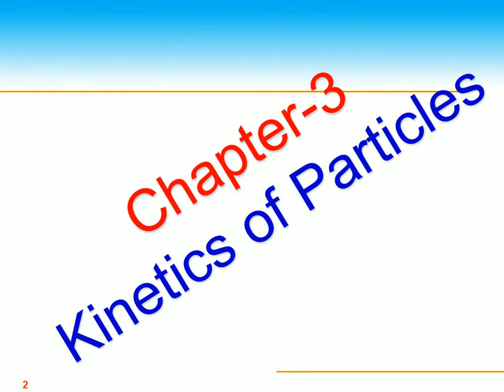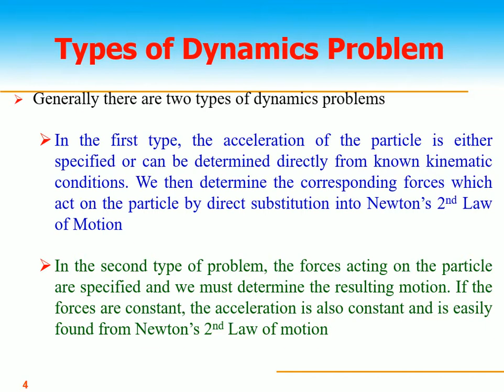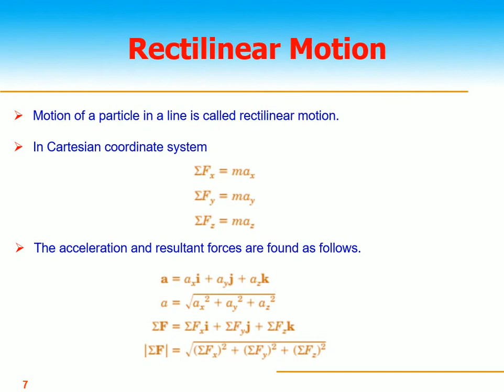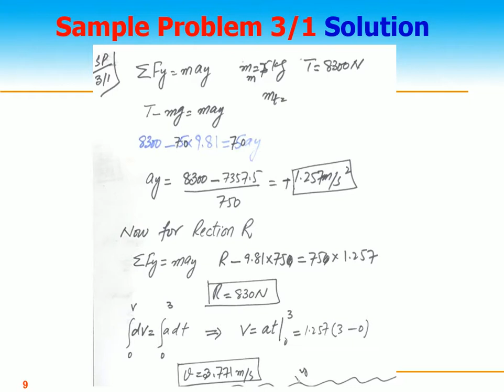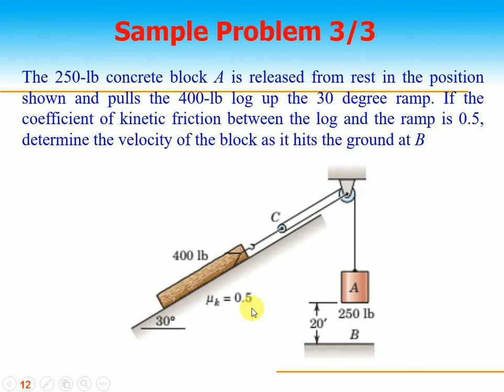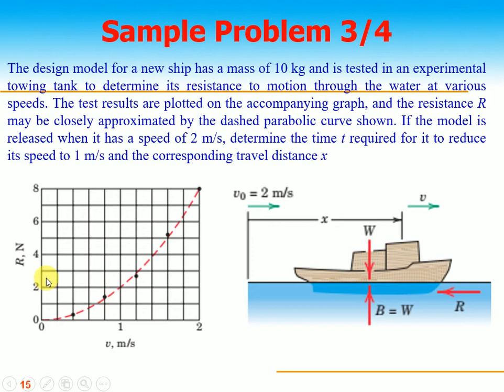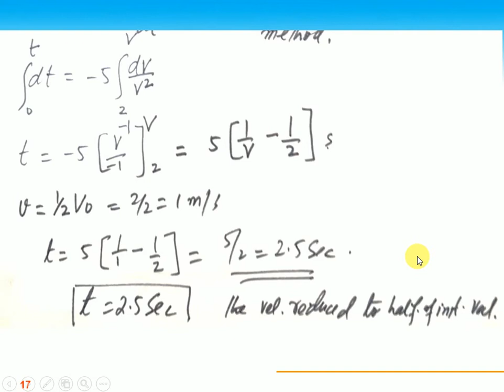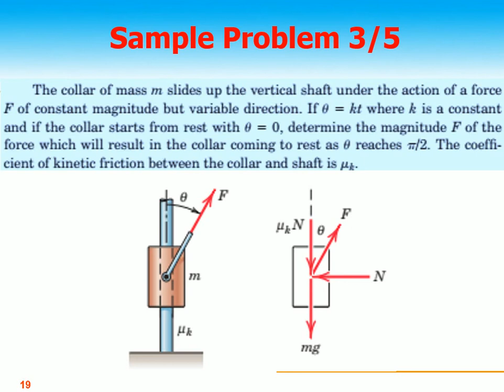Engineering Dynamics Kinetics in Cartesian Coordinates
Mechanical Engineering, Kinetic of Particle in Cartesian Coordinates